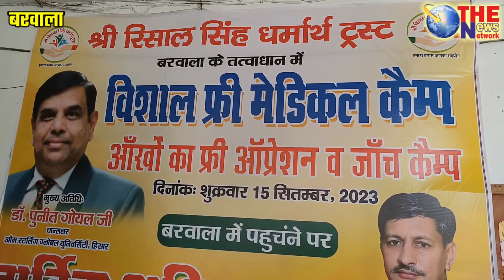श्री रिसाल सिंह धर्मार्थ ट्रस्ट ने बरवाला में लगाया विशाल फ्री मैडिकल कैंप